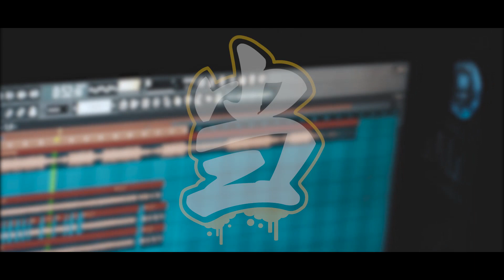Brock Chávez - Cypher “Desde Siempre” 2018 [ UnderMafia Prod. ]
Music video by performing “Desde Siempre” (Audio). UnderMafia Music, 2018.

Talento: Brock Chávez.
Producción: UnderMafia Prod..
México - Coahuila.

U ɴ ᴅ ᴇ ʀ M ᴀ ꜰ ɪ ᴀ  P ʀ ᴏ ᴅ ᴜ ᴄ ᴄ ɪ ᴏ ɴ ᴇ s